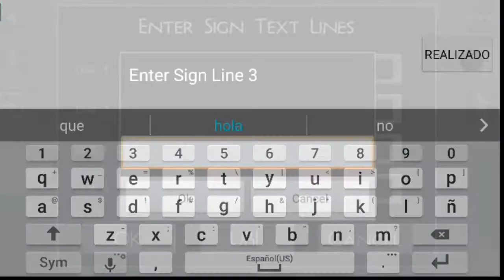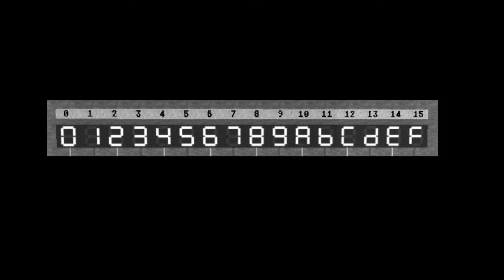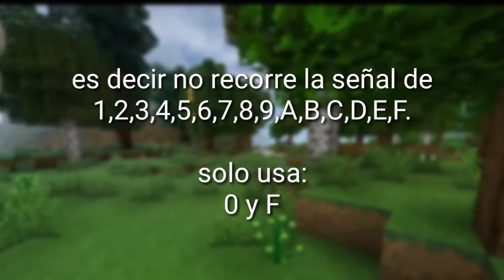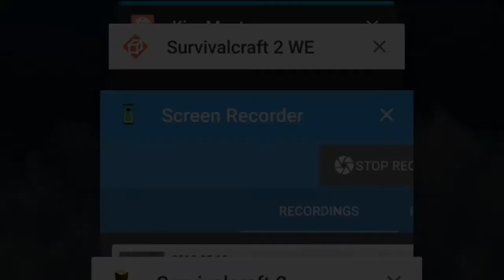¿cómo Funciona la electricidad en Survivalcraft?/ mecanismos en Survivalcraft.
En Survivalcraft hay una manera diferente de comprender la electricidad ya que despues de 9 es decir 10, el juego lo representa de una manera diferente es decir A. ¿porque?.

●●---x Angust : GAMES tutorial DTD ███████████████████████████████████████ Gustas enviarme un mapa de survivalcraft Puede por medio de mi correo: ███████████████████████████████████████ (^(^_^)^)°°°Videos que te pueden interesar;...°(^(^_^)^)

•°•°•°•°•°•°•°•°•°•°•°•°•°•°•°•°•°•°•°•°•°•°•°•°•°•°•°•°•°•°•°•°•° Recuerda regalarme tu Like y comentar No te costará nada nos vemos en la otra y pasen la Bien chic@s